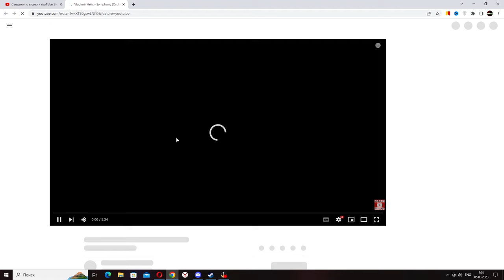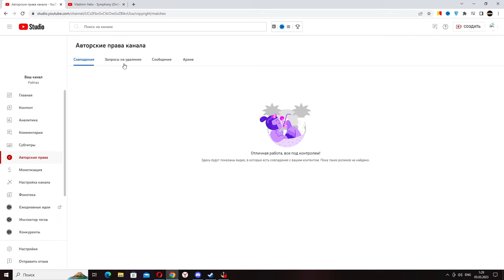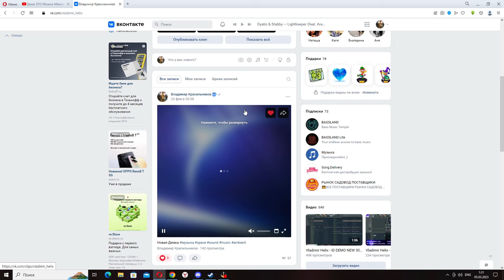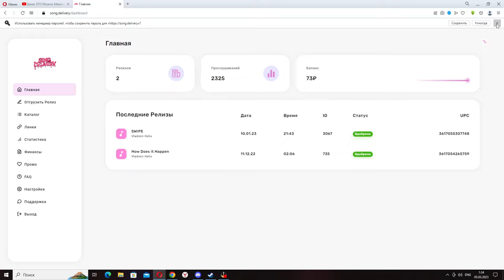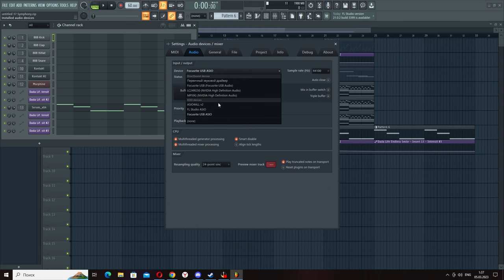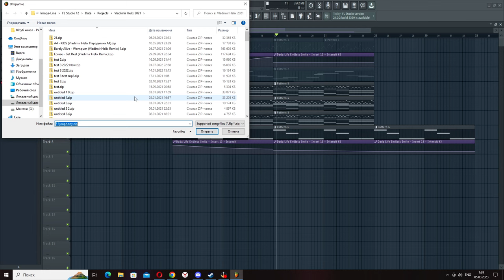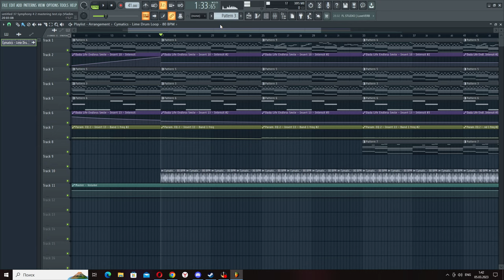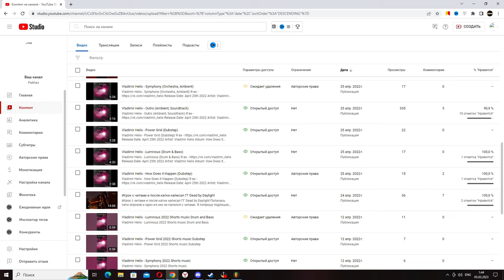Дистрибьютер Song Delivery ничего не делает, а Believe Music кидают авторов на баны и удаляют каналы